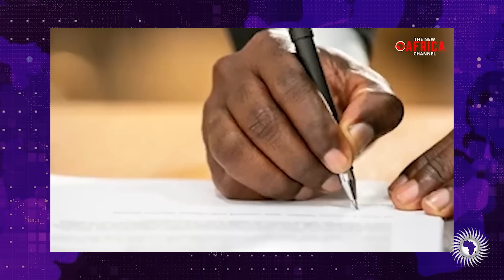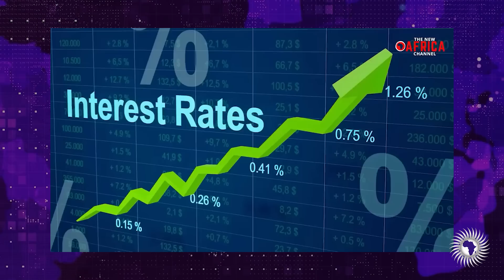United States Of Africa, The West Must Do Business With Africa As A Block To Avoid Exploitation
@newdawnafrica reports on how the African continent must form a block to prevent exploitation by the West.